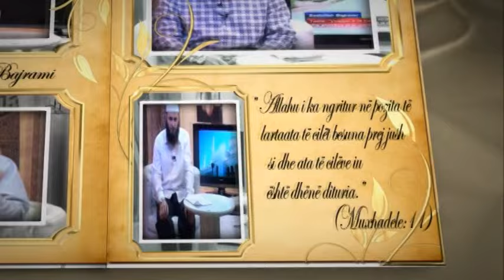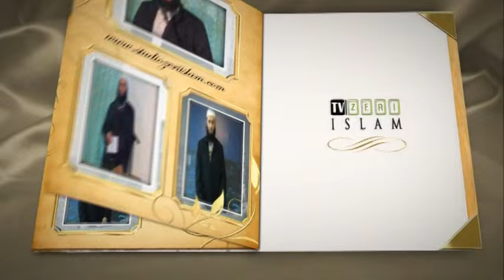Jeta e Pishtarëve Ndriçues - Tema nr 01 : Sufjan ethauriu - Sadullah Bajrami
Lejohet shpërndarja e videos edhe nëpër akounte tjera por me kusht që MOS ti  ndryshohet asgjë videos!